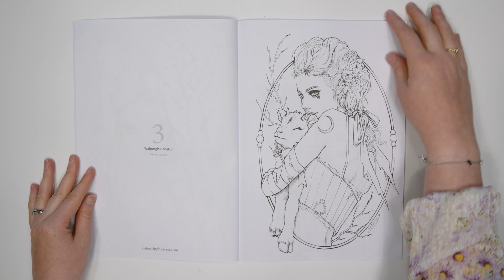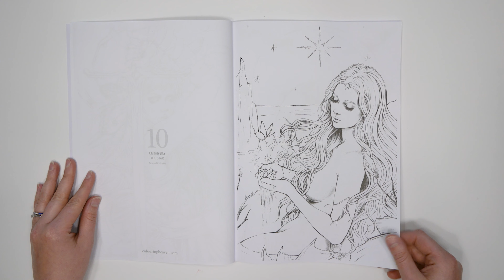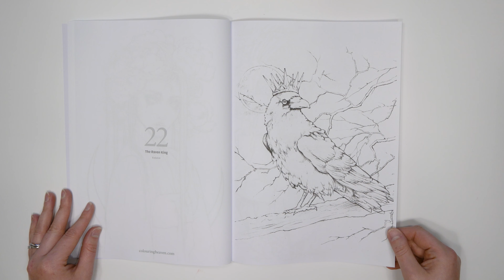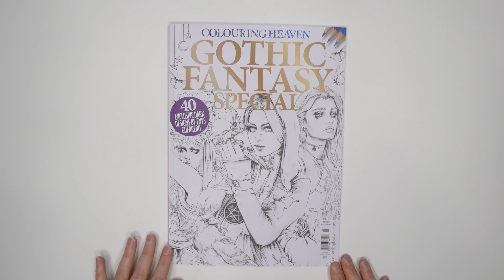Gothic Fantasy Flip Through | Colouring Heaven Special #88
ON SALE 11 MAY

Introducing Colouring Heaven Special Gothic Fantasy! This issue has 40 new and exclusive designs by talented artist Enys Guerrero.

// GET 4 FREE FANTASY DESIGNS today when you sign up for our weekly newsletter ↠